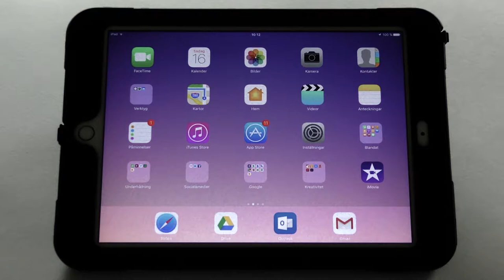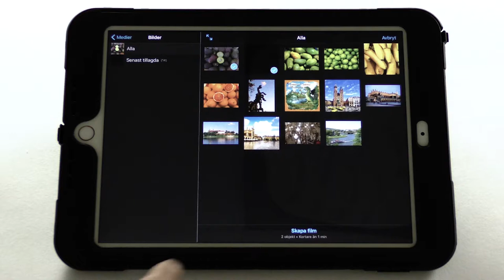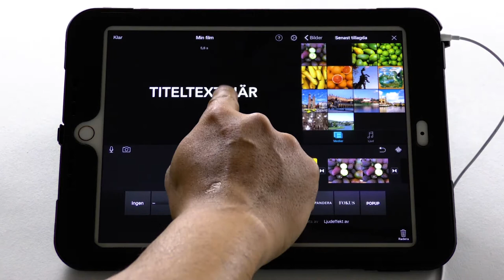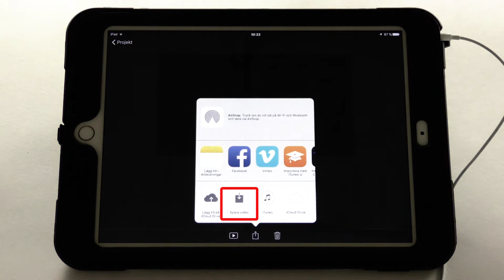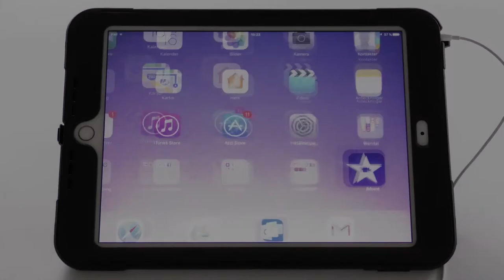iMovie basics på iPad - instruktionsfilm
Från arbetsområdet "Beskrivande text, frukt", tillgängligt på Malmö delar - en didaktisk resurs, Malmö stads lärplattform.